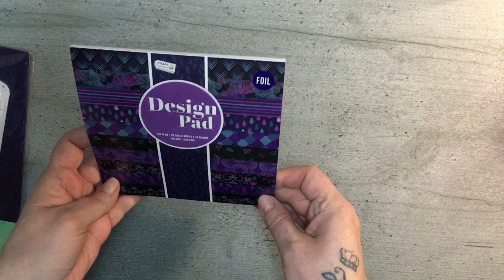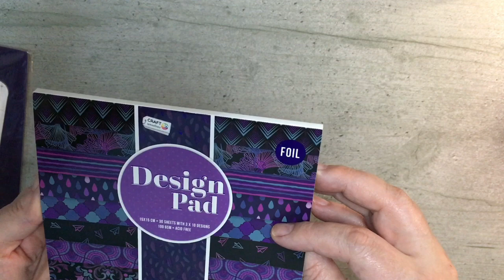ACTION Haul 31.12.2022 / Design Pad Neu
alles selbst gekauft